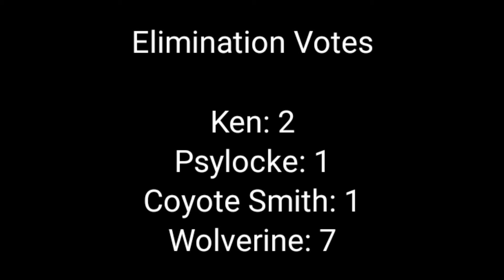Character Elimination 2021 Part 24/40 (CLOSED)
Immunity: Kingpin (8TH Immunity)
Eliminated: Wolverine

Vote for any character (except Kingpin) to win the next immunity, and another to be eliminated. Voting ends tonight at 10 PM.

Marvel: Venom, War Machine, Storm, Psylocke, Shuma Gorath, Blackheart, Thanos, and Kingpin (Immunity).

Capcom: Ken, Zangief, Captain Commando, Strider Hiryu, Sean Matsuda, Dante, Coyote Smith, Felicia, and Hsien-Ko.

Credits to: Disney, Stan Lee, Marvel, and Capcom for all 40 characters who are in this contest (with Activision), and Ken's Theme BGM from X-Men VS. Street Fighter on ARC/PS1/SAT.

TuxedoMoroboshi for the original version of this chart.